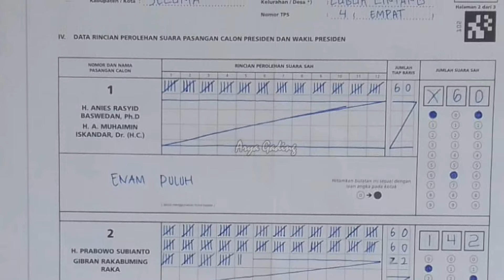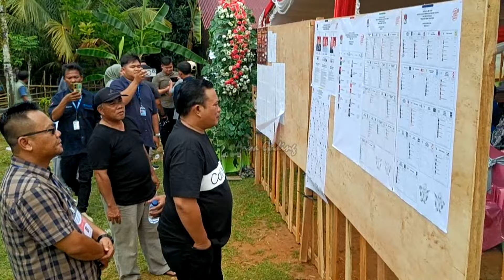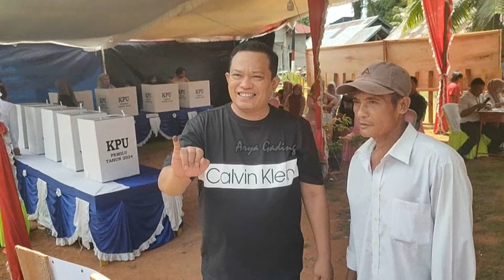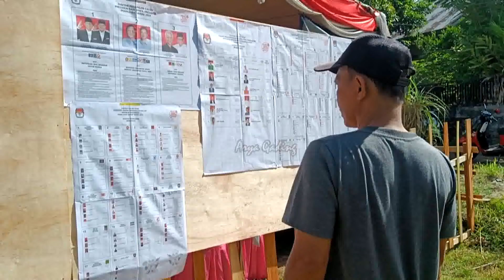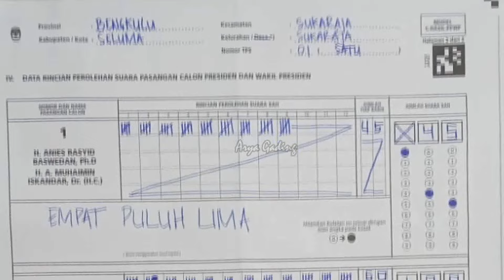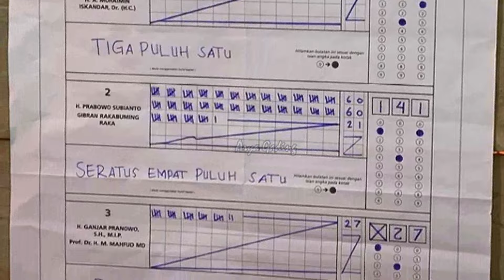PRABOWO GIBRAN MENANG TELAK DI TPS BUPATI DAN WAKIL BUPATI SELUMA SERTA DI TPS KETUA DPRD SELUMA